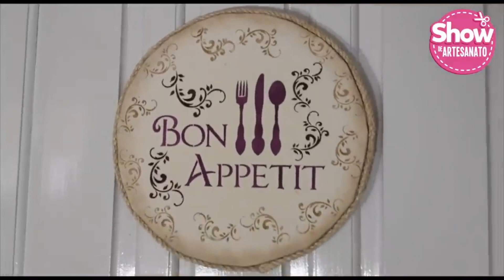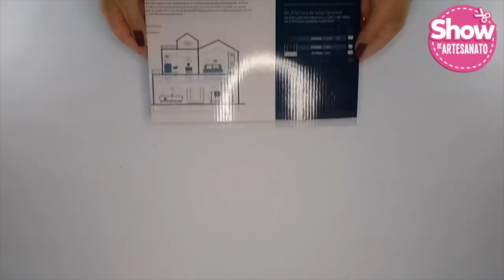12 IDEIAS INCRÍVEIS DE RECICLAGEM E DECORAÇÃO PARA CASA | SHOW DE ARTESANATO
APRENDA ARTESANATOS QUE SÃO FÁCEIS DE FAZER E VENDER E AUMENTE RUA RENDA
No video de hoje vou mostrar 12 ideias de reciclagem e decoração para fazer e casa.
ideias com pneus, vidro, tecido, latas, como fazer tapetes, organizadores, garrafas de vidro, papelão, plástico etc...